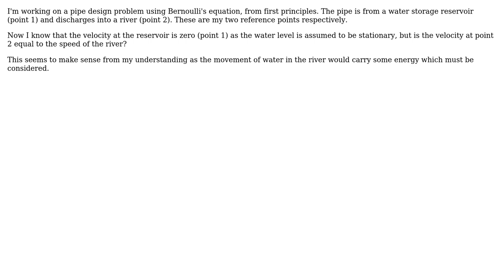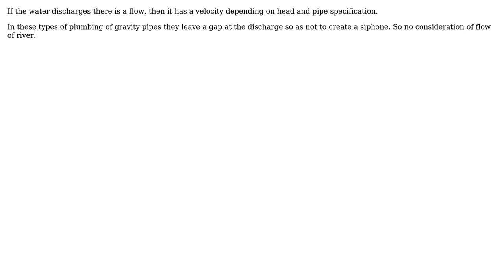Engineering: Application of Bernoulli's equation between stationary and moving reference points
With thanks & praise to God, and with thanks to the many people who have made this project possible! | Content (except music & images) licensed under CC BY-SA | Music | Images & others | With thanks to user S User user Solar Mike user kamran and the Stack Exchange Network Trademarks are property of their respective owners. You are responsible for your own actions.